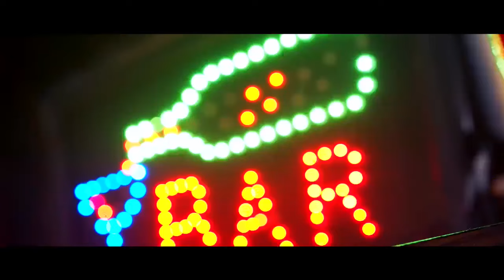BRTK x Wili - Lej Kielon, Wal Bucha(DnB) [EP 5/5]